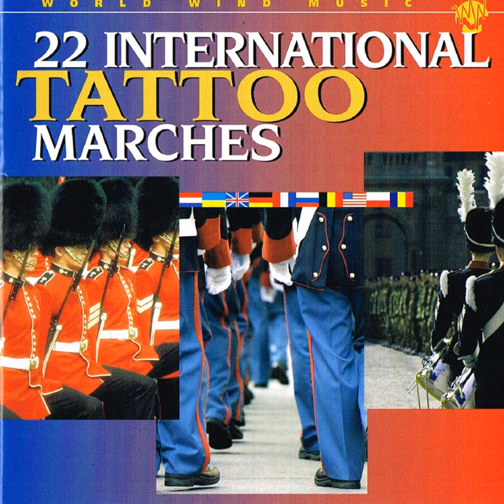Salve Imperator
Salve Imperator · Piet Jansen · Royal Military Band Netherlands · J. Fuçik · Pieter Jansen

22 International Tattoo Marches